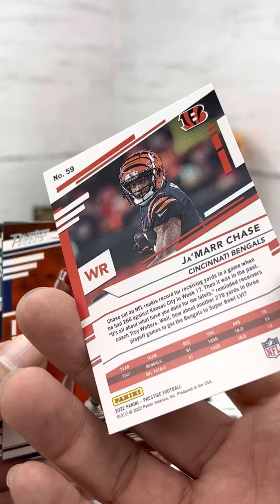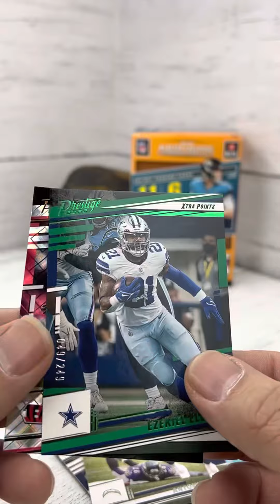Packs and Graded Breaks by Kammerzell’s Collectibles - 2022 Prestige NFL Football